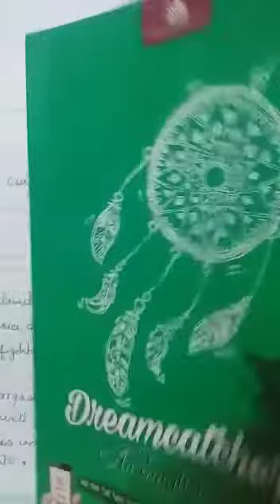Class 6 English Reader Chapter 15